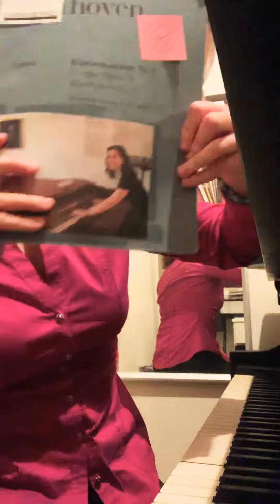365dayproject- Day 3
Dearest friends,

As promised, for my video 3, I will share with you some absolutely glorious Beethoven I am working on today - the opening section from his “Pastorale” Symphony No.6.

I am so excited to perform this piece on this year’s edition of my Beethoven Birthday concerts, on Sunday December 16, 7:30pm at Broadway Presbyterian Church ( 114th and Broadway). If you are in New York, hope so much you can come:

Hope you enjoy this excerpt and See you tomorrow